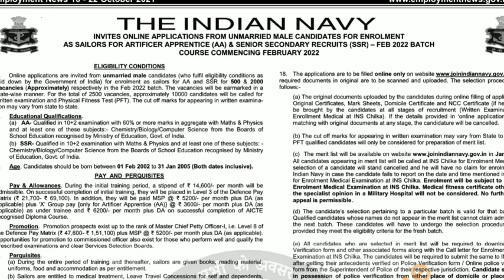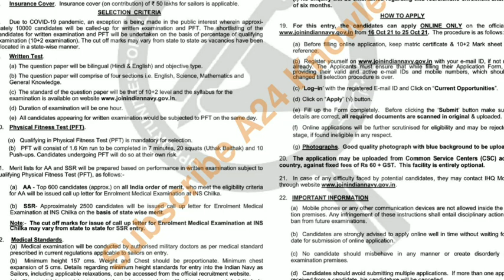12Pass માટે 2500 જગ્યાઓ માટે મોટી ભરતી 2021 - પગાર ધોરણ 21,700 - Knowledge Factory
👉🏻 આગામી ટુંક જ સમયમાં યોજાનારી PSIની  પરીક્ષા માટે એક સ્પેશિયલ બેચ કોર્સ. જેમા તમને અમારા બેસ્ટ ઍજ્યુકેટર્સ દ્વારા PSIના તમામ અગત્યના વિષયો ભણાવવામાં આવશે.
✨ Unacademy લાવ્યું છે તમારા માટે સ્પેશિયલ PSI બેચ

🎊🎉 *પ્રહાર  - Batch for PSI and ASI Prelims Exam- Batch-9*  🎊🎉